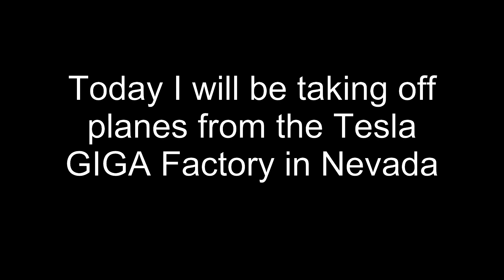Taking off BIG PLANES from the TESLA GIGA FACTORY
In this video I will be trying to takeoff the AN-225 from the TESLA GIGA FACTORY in NEVADA